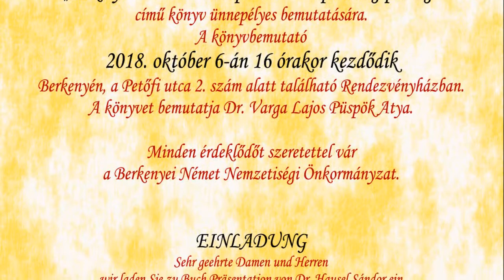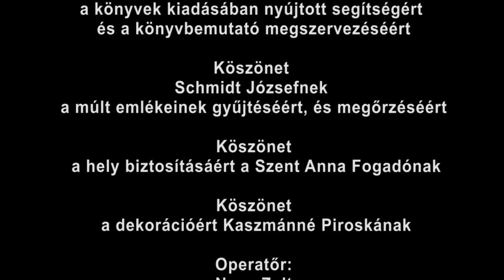Helytörténeti könyv bemutató Berkenyén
Hausel Sándor könyvének  sor Berkenyén, 2018 szeptemberben. A fil a bemutató alkalmával készült. (Az érdeklődők megvásárolhatják a polgármesteri Hivatalban.)